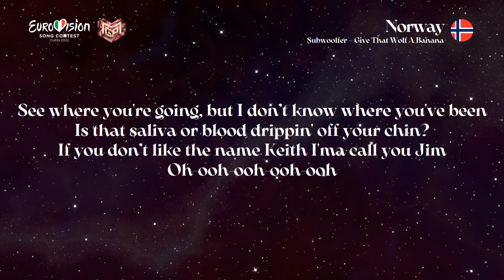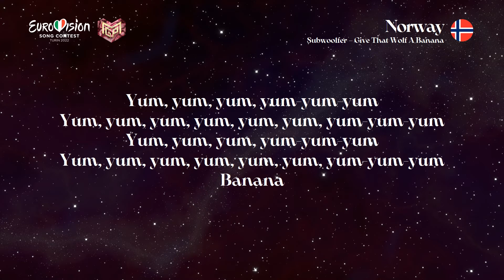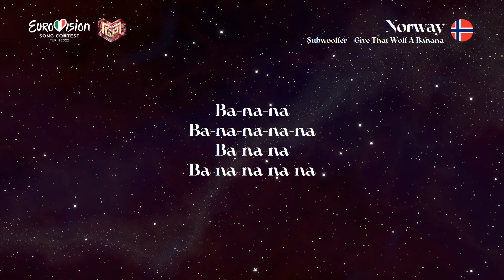Subwoolfer - Give That Wolf A Banana - LYRICS | Norway Eurovision 2022 🇳🇴